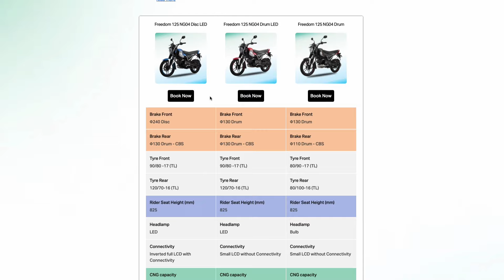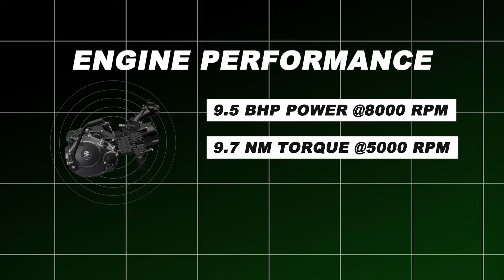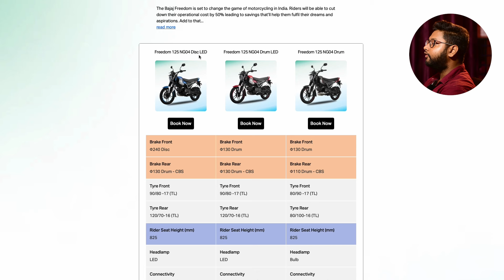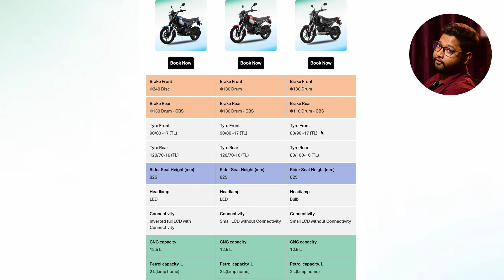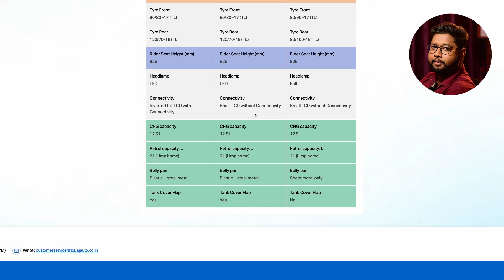Bajaj Cng Bike Freedom 125 CNG Bike - First Impression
Hello Doston in this video i have explained all the details about bajaj freedom 125 cng bike and given my first impressions . Hope you liked it ❤️